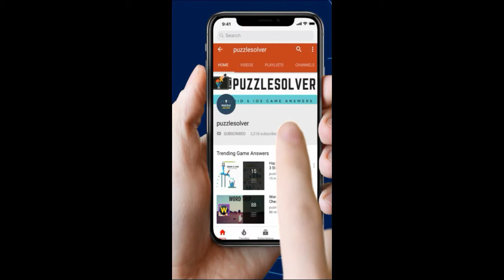Cut It Level 37 - 3 Stars